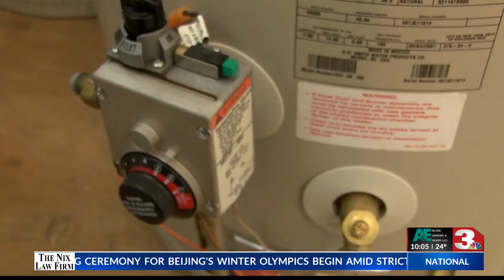FROZEN PIPES SAFETY